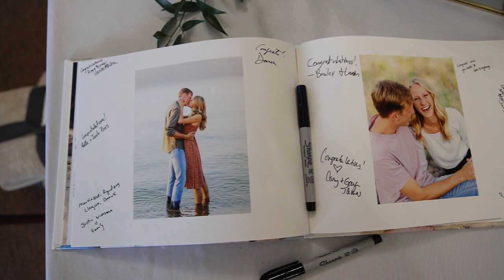Jacob + Brenna Brouwer Wedding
July 9, 2022 was a great day for a wedding! Bluebird skys and a warm summer day made for a great day of filming as well. So awesome to be apart of this day with Brenna and Jacob! Enjoy!